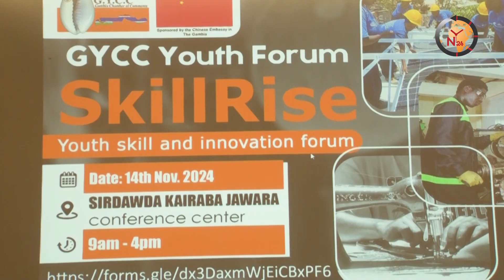GYCC YOUTH SKILLS RISE AND INNOVATION FORUM#